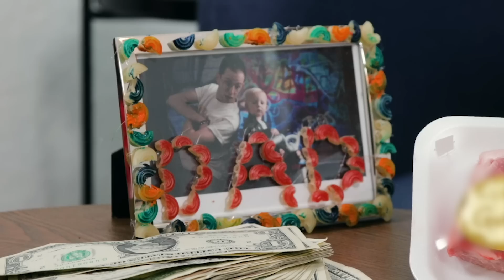The Try Guys Surprise Ned With Mystery Gifts For Daddy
It's almost Father's Day and we're surprising our dad, Ned, with MYSTERY gifts! Who's gonna be Daddy's Favorite?
Check out Norton Security on social media!

EDITED BY
Devlin McCluskey